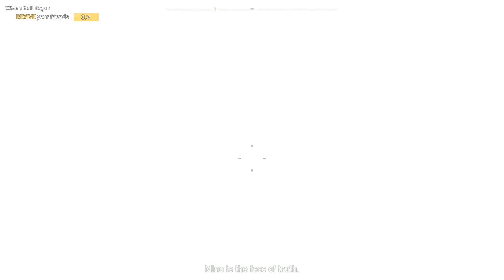FAR CRY 5 Gameplay Walkthrough Part 18 Ending & Final Boss Full Game PS4 PRO YouTube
NEW Far Cry 5 Gameplay Walkthrough Part 18 of the Far Cry 5 (FC5) Campaign including a Review and Mission 5: The Confession for PS4 Pro, Xbox One X and PC. My Far Cry 5 Gameplay Walkthrough will feature the Full Game Story Campaign. This Full Game Far Cry 5 Gameplay Walkthrough includes a Review, all Campaign Missions, all Cuts cenes, The Father, Joseph Seed, Faith Seed, John Seed, Jacob Seed, PS4 Pro Gameplay, FC5 Gameplay, Zombies, Xbox One X, Single Player, All Missions, Campaign and more until the Ending of the Single Player Story.

Far Cry 5 is an upcoming action-adventure first-person shooter video game developed by
Ubisoft Montreal and published by Ubisoft for Microsoft Windows, PlayStation 4 and Xbox One. It is the eleventh installment and the fifth main title in the Far Cry series. It is scheduled to be released on March 27, 2018. The game is set in the fictional Hope County, Montana, where a preacher named Joseph Seed has risen to prominence. Seed believes that he has been chosen to protect the people of Hope County from an "inevitable collapse" and has established a congregation called Eden's Gate. Ostensibly, this is to fulfill his mission of leading the people to salvation; in reality, Seed is a radical preacher and Eden's Gate is a militaristic doomsday cult. Under his rule, Eden's Gate has used both coercion and violence to forcibly convert the residents of Hope County, and intimidation to keep them from contacting the outside world for help. When an attempt to arrest Seed ends with the deaths of several lawmen, the player is swept into the armed conflict between Eden's Gate and the remaining Hope County residents, who are organizing themselves into a resistance movement.